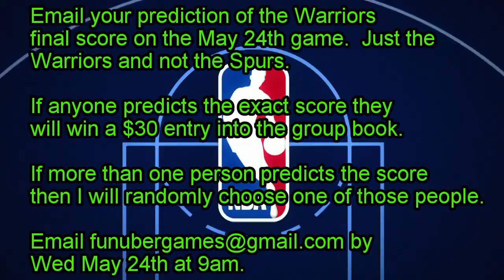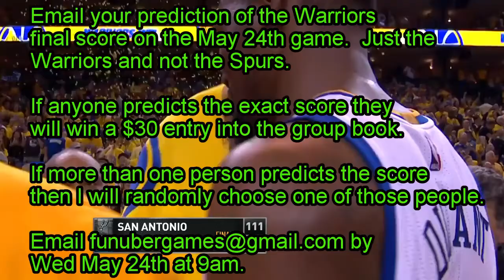Win A Free Entry Into The $900 Group Book! --- Predict The Warriors Score on Wed! --- $30 Value!!!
Predict the Warriors final score of this Wed game (May 24th) and win a free entry into the $900 group book.  That is a $30 value for FREE.  Please only predict the Warriors final score and not the Spurs.  If there is more than one winner I will do a random drawing of all the winning predictions and post a video.